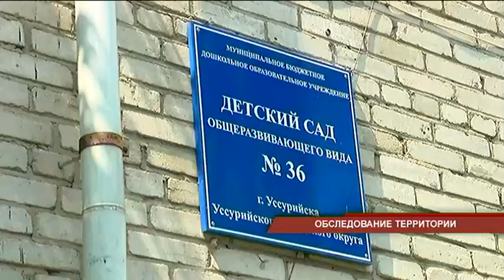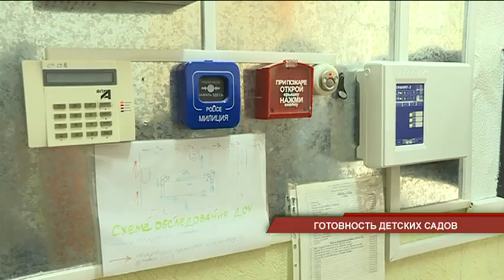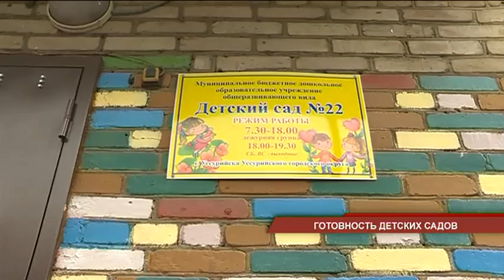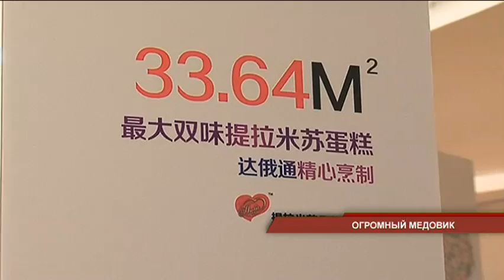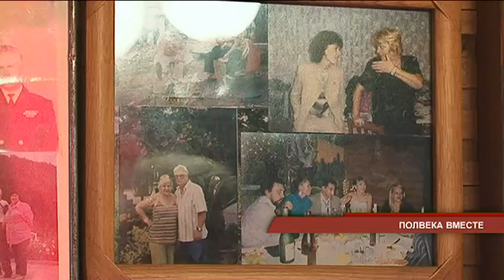"Телемикс Новости". 5 июля 2017 г.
Выпуск программы новостей от 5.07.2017: самое интересное из жизни Уссурийска за один день.